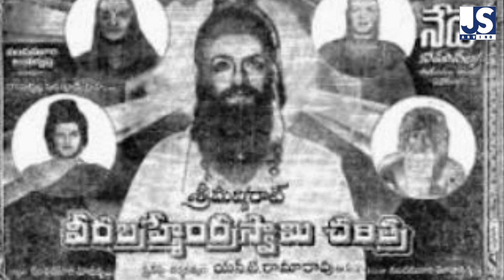రజనీకాంత్ కి ఎవరు డబ్బింగ్ చెప్పే వారు||Who dubbed for Rajnikanth|| by JS ARVIND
సూపర్ స్టార్ రజనీకాంత్ తెలుగులో ఎన్నో సినెమాలు చేసారు.తన కరియర్ ప్రారంభంలో తెలుగు,తమిళంలో ఎన్నో సినెమాలు వచ్చాయి.మరి తనకు ఆ రోజుల్లో ఎవరు డబ్బింగ్ చెప్పారు.ఇప్పుడు తనకు ఎవరు డబ్బింగ్ చెపుతున్నారో,అలాగే అంతకుముందు తనకి ఎవరు చెప్పారో కూడా చాలా మందికి తెలుసు.కాని 78 నుంచి 88 వరకు తనకు ఎవరు డబ్బింగ్ చెప్పారో చాలా మందికి తెలియదు.రజనీకాంత్ కి డబ్బింగ్ చెప్పిన ఆ ఆర్టిస్టే ప్రతిఘటన,స్వయంకృషి లాంటి సినెమాల్లో చరణ్ రాజ్ కి ఇంకా కొంత మంది ఆర్టిస్టులకి చెప్పారు.ఈ విడియో చూస్తే చాలా విషయాలు తెలుస్తాయి.

Studio courtesy :  Sphoorthy TV
Editing                 :  Sheik Chand
Thumb-nail         :   Koti